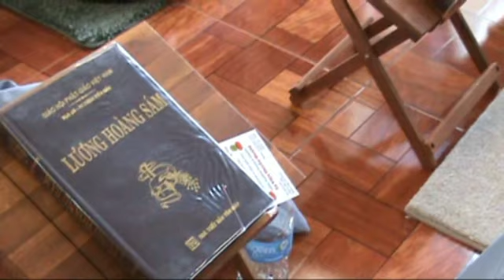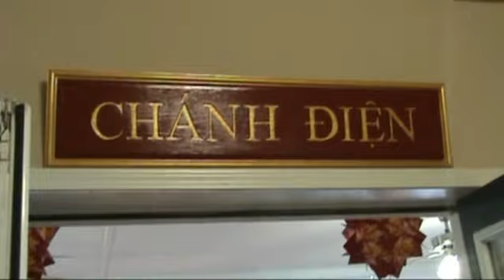Bồ Tát Bất Thối 1 - Thầy. Thích Pháp Hòa (April 3, 2014)